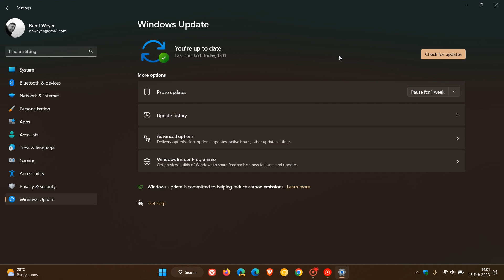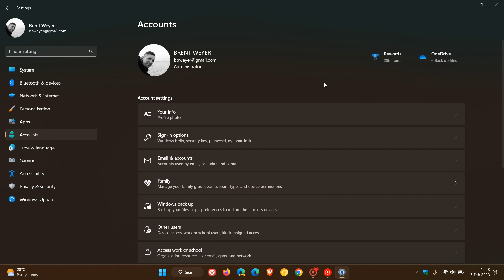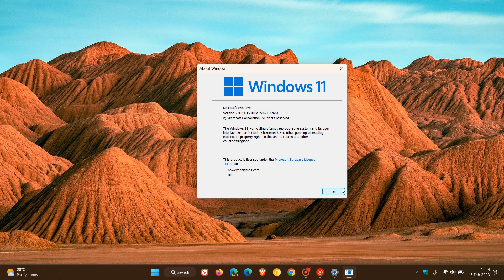Windows 11 21H2 Patch Tuesday KB5022836 update released | New Spotlight desktop theme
This latest February "B" release security update fixes 31 vulnerabilities, with Microsoft including Windows Spotlight being combined with Themes, improvements to the Microsoft Account experience in settings and numerous bug fixes including a TPM fix on certain systems The update pushes Windows 11 21H2 to build 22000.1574.